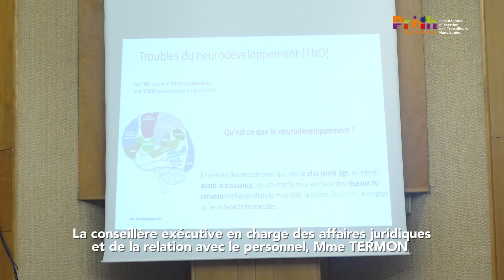La SEEPH de la CTM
Découvrez la vidéo sur la Semaine Européenne pour l'emploi des personnes handicapées de la CTM et sur les dispositifs pour la création et le maintien et dans l'emploi des personnes en situation de handicap mis en place lors de cette semaine.

À propos du FIPHFP :
Le FIPHFP est un établissement public national dirigé par Marc Desjardins : “il est placé sous la tutelle des ministres chargés des personnes handicapées, de la fonction publique de l’État, de la fonction publique territoriale, de la fonction publique hospitalière et du budget” (décret n° 2006-501 du 3 mai 2006). Sa gestion administrative est assurée par la Caisse des Dépôts.